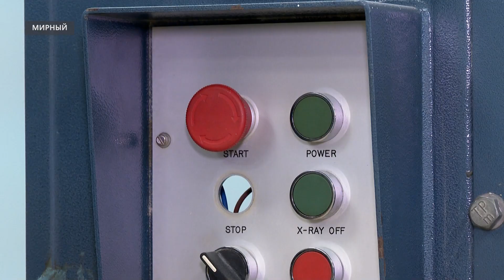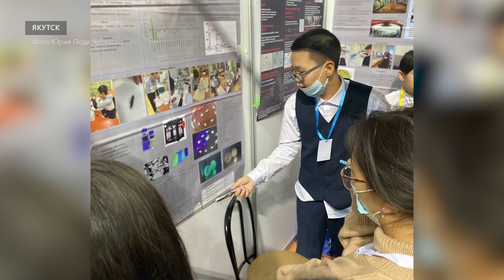Научную работу мирнинского школьника оценили «Алмазы Анабара»